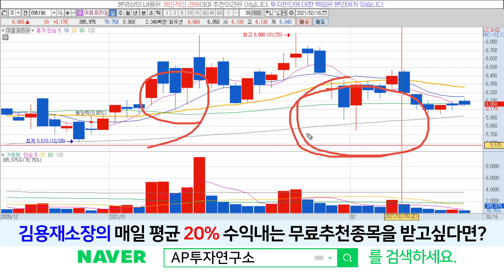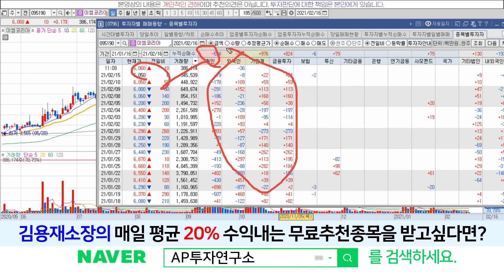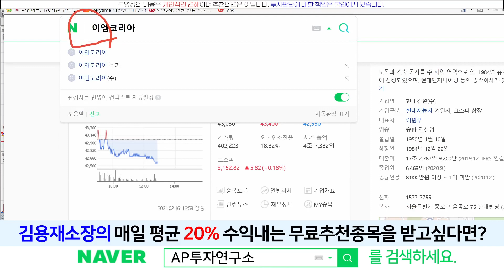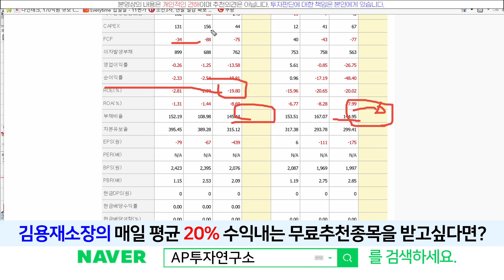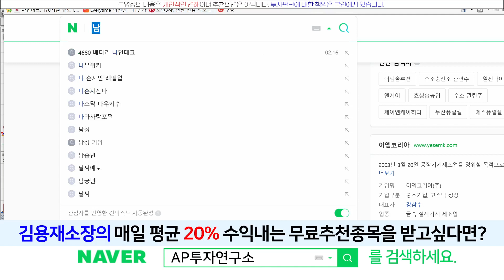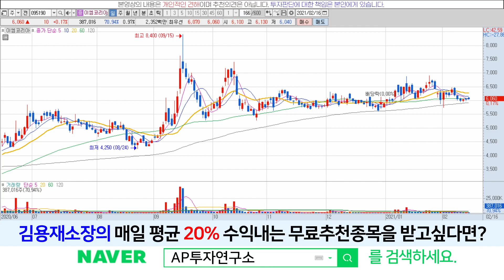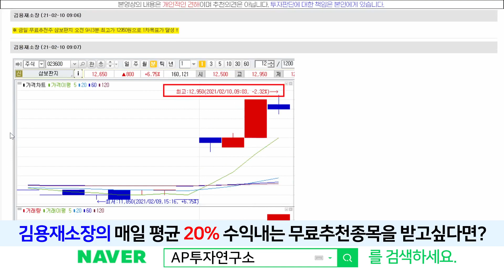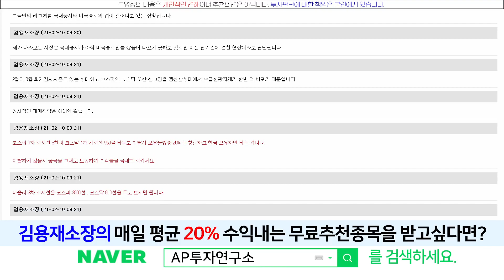이엠코리아(095190) - 올라갈 재료는 충분합니다~!! 중장기로 보세요~!